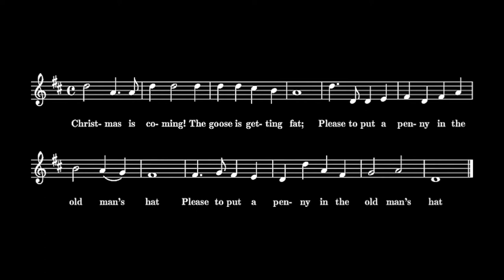Les Allen - Christmas years ago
Reach has supported the development of Evanstown & Gilfach Goch Historical Society's project, to preserve their local history and heritage and share their stories with previous Evanstown & Gilfach Goch residents who now live abroad and to the younger
generations of the Valley.

They successfully received a Heritage Lottery Grant to help with the
design and print of a booklet entitled: Memories of Evanstown &